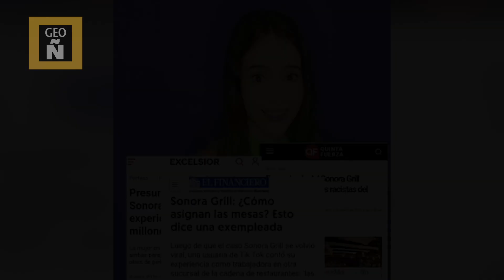GEOGRAFÍA ÑERA I SONORA GRILL I GASTRONOMÍA SALVAJE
Al buscar viandas para la supervivencia en el Serengeti Urbano, puedes vislumbrar el peligro...